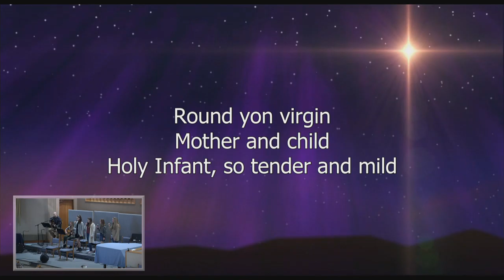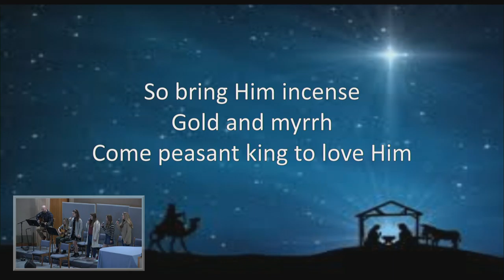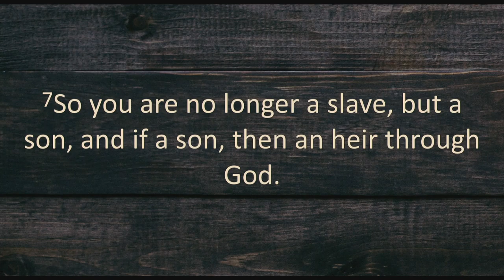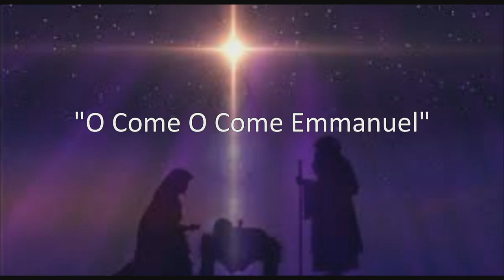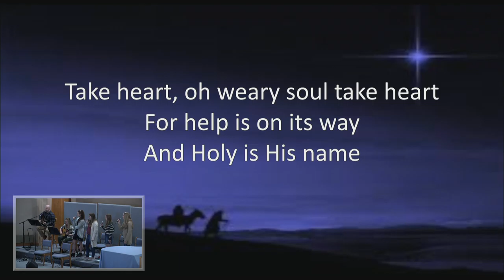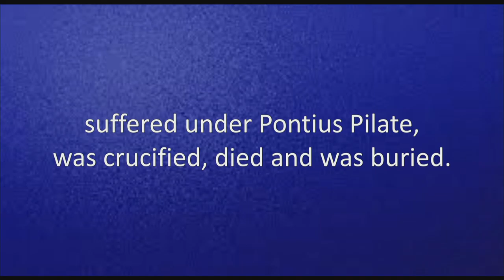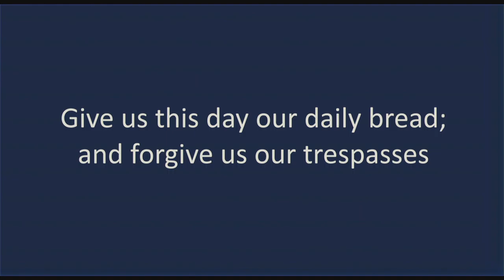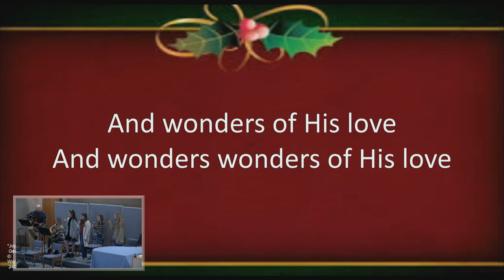Sunday Worship - Pastor Matt Christiansen - Dec 27, 2020